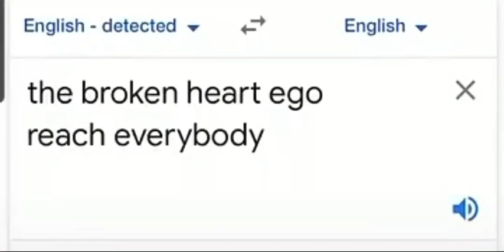Broken heart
It’s like a disease